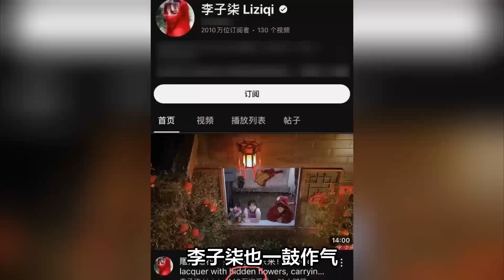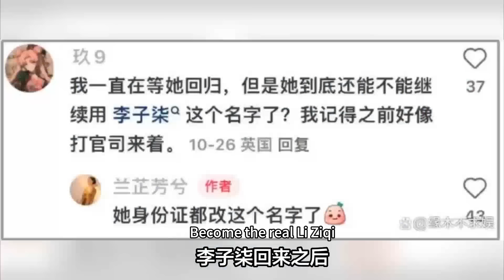李子柒正式改名！晒生日弹唱新视频太美了，自曝未来发展方向！